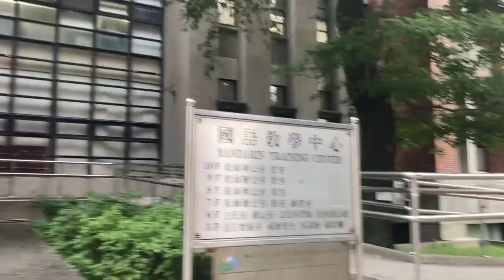The Time Sammi Went to Taiwan | Ep. 1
I'm on a study abroad, so here's a video!